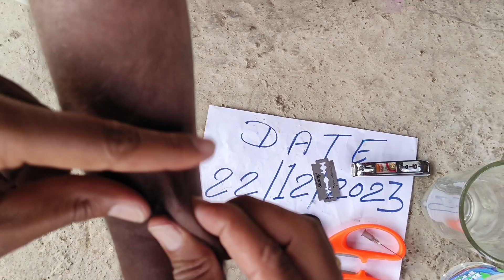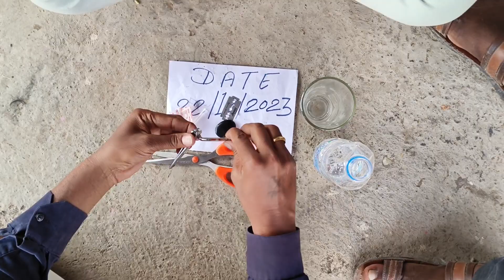Sulemani Stone original Sulemani Hakik video Sulemani All Test Sulemani pathar Sulemani 9685410802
Sulemani Stone Sulemani Hakik Sulemani Test video Sulemani pathar Sulemani Hakik original 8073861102

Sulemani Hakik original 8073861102